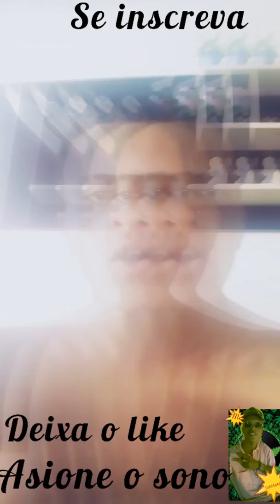Diamante as 10:45 com seus medley Neoroticos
Funk consciente

Asione o sino

OBRGDs.👈💥